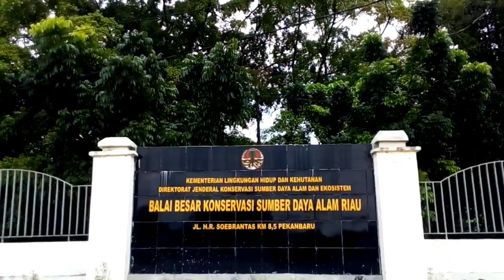BBKSDA GAGALKAN PENYELUDPAN BURUNG YANG DILINDUNGI